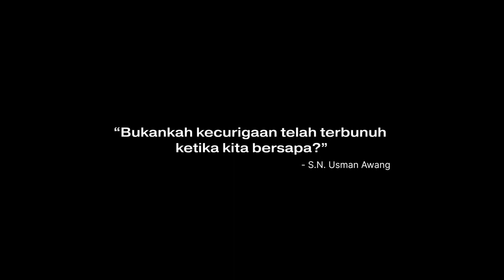Adakah nilai liberal "mengancam" identiti Malaysia kita? | Projek Sama Sama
Enam orang yang bercanggah mengenai isu liberalisme vs konservatisme diberi TIGA petua untuk berbincang secara berempati. Adakah mereka mampu mencari titik persefahaman?

⌲ Sokongi kempen Kita, Bukan Kami untuk merelisasikan Malaysia yang lebih bersatu

⌲⌲ Jadilah sebahagian gerakan Projek Sama-Sama untuk meningkatkan kemahiran empati anda! Ketahui lebih lanjut di

Six people with opposing views on liberalism and conservatism are given THREE simple rules for an empathetic conversation. Can they find common ground?

⌲ Sign the KitaBukanKami pledge to create a more inclusive and united Malaysia